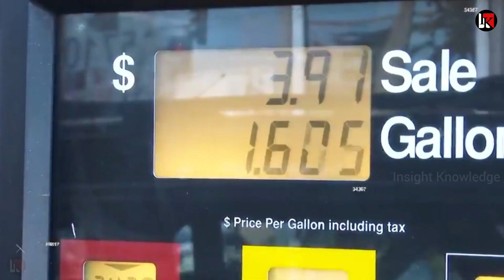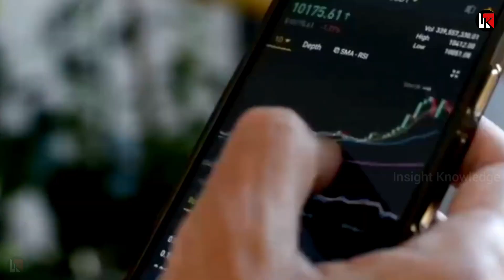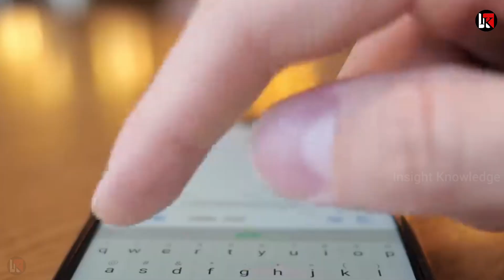और भेजो मदद..यूक्रेन भड़का भारत पर ..अब तो जागो मोदी जी 34% ग्रोथ📈